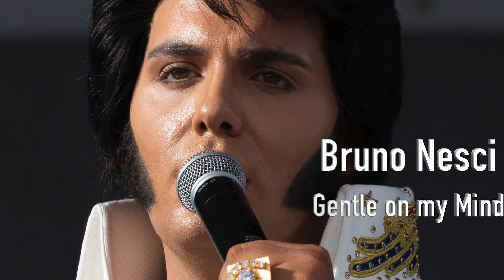Bruno Nesci - Gentle On My Mind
Bruno Nesci singing Gentle On My Mind